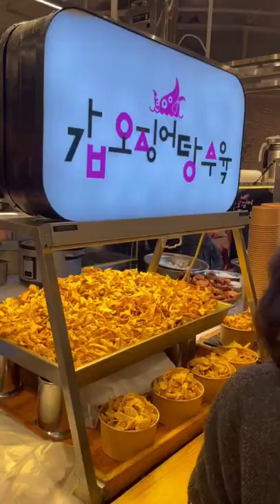Cuttlefish in Korean?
I was hanging around a shopping mall in Yeouido, Seoul, Korea. And I found this food on the basement floor. This cuttlefish reminds me of “Squid Game!”
Anyway, enjoy learning Korean and watching K-food😀

I’m your Korean sister Emma Unnie.
LIKE and FOLLOW me and be my Dongsaeng:)